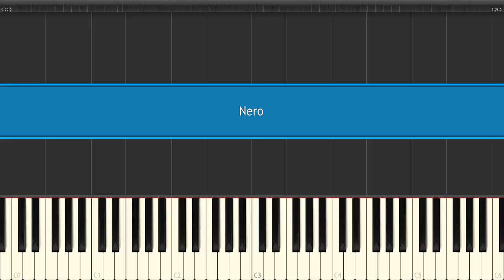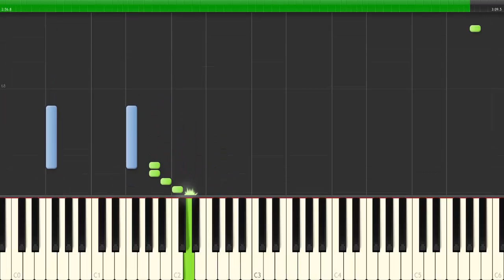Nero, two steps from hell on synthesia